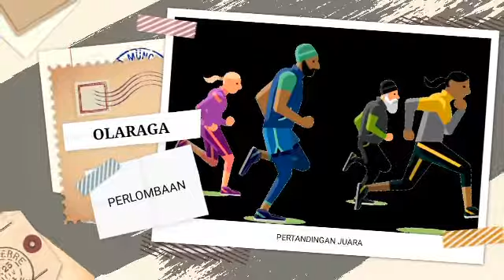SENAN MODERN ALA ANAK JAMAN NOW